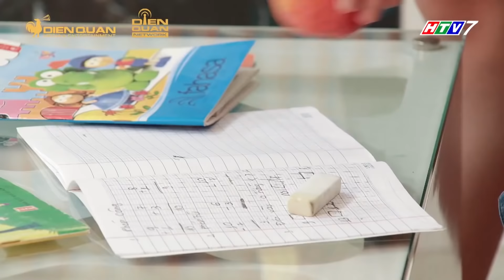KHI LAM CHI QUAN TÂM NGƯỜI KHÁC SẼ NHƯ THẾ NÀO ? | ĐẸP TV